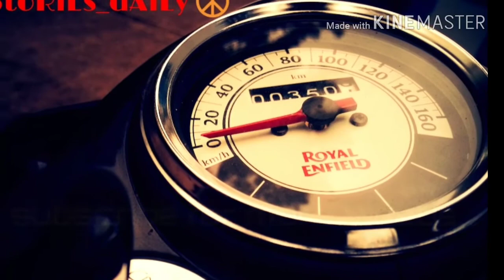Odiyan "Manikyan" || teaser trailer ||The Complete Actor Mohanlal || Promo || Making video.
The all new Promo for Odiyan is here